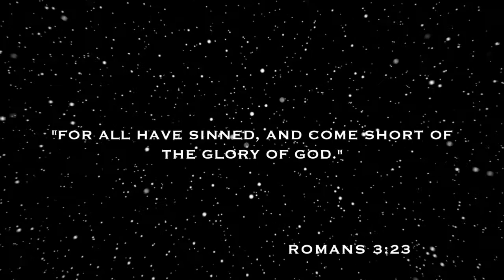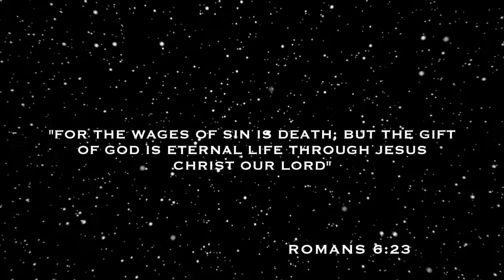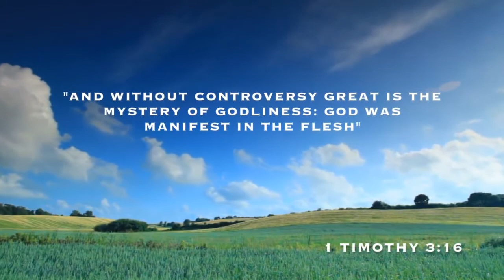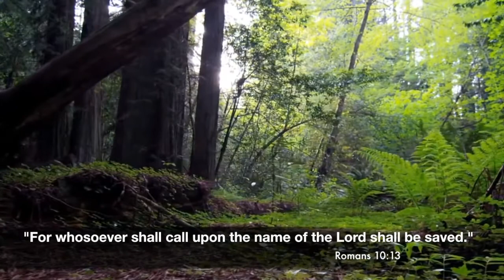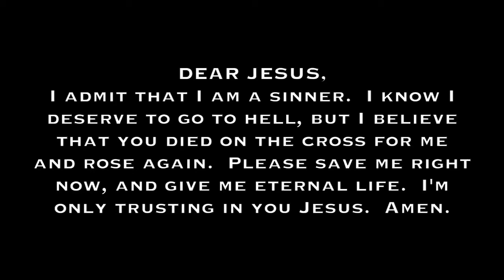How To Go To Heaven - the Bible Way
the Biblical Christian plan of Salvation.
how to avoid hell, keeping your soul from the second Death & Hell